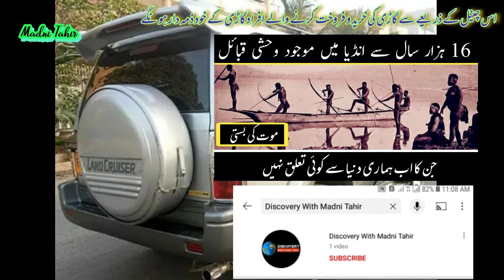Best Car In Pakistan for Prado TZ Lovers | Prado Cars Price In Pakistan | Review by Madni Tahir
Toyota Land Cruiser Prado TZ Cars in Pakistan
Prado Price In Pakistan
Prado Cars In Pakistan
Best Condition Car In Pakistan for Prado TZ Lovers
Best Cars in Pakistan
Good Condition Car In Pakistan

More.